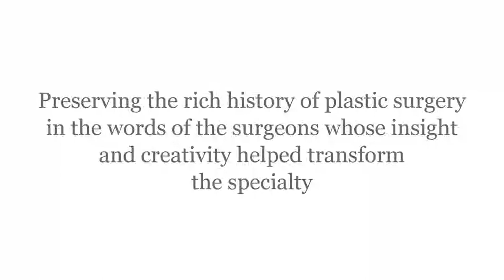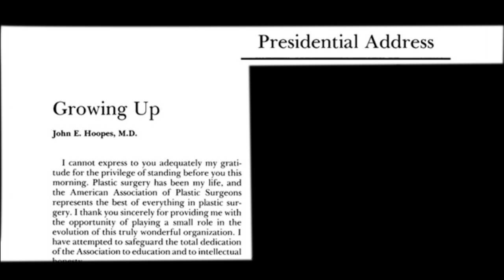The Icon Project: Dr. Jack Hoopes